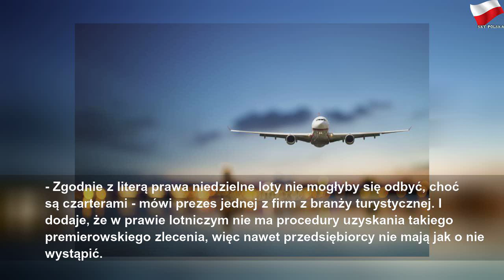Niedzielne czartery przylecą do Polski. Będzie zmiana przepisów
sobota, 14 marca 2020
Niedzielne czartery przylecą do Polski. Będzie zmiana przepisów | Gray Mr